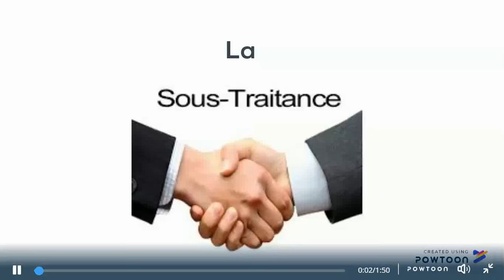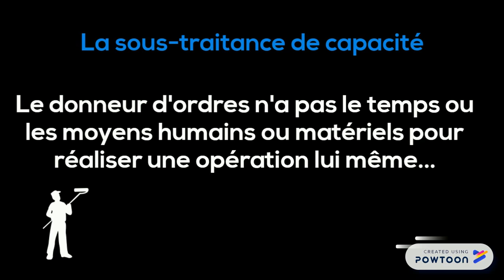le contrat de sous traitance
le donneur d'ordre, une entreprise, confie à son sous-traitant une tâche dont elle conserve la responsabilité.